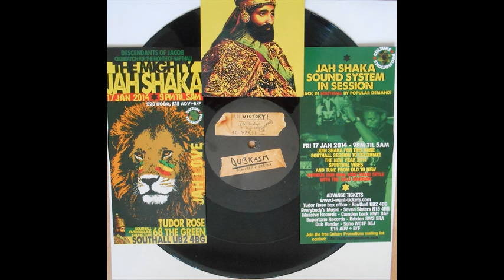Jah Shaka Playing Dubkasm - Victory First Time!!! 17/01/2014 Tudor Rose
THE MIGHTY JAH SHAKA SOUND SYSTEM!
Shaka mash this one for the first time!